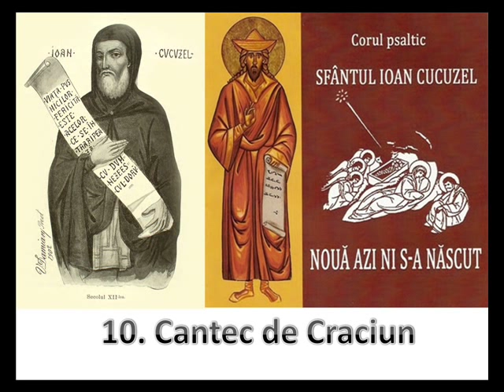10. Cantec de Craciun - Sus cer negru,jos ninsori (Corul Psaltic "Sf. Ioan Cucuzel" Iasi)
Noua Azi Ni S-a Nascut - CD-ul ce contine 15 colinde, inregistrat in anul 2010
Corul Psaltic Studenţesc "Sf. Ioan Cucuzel" Iaşi :